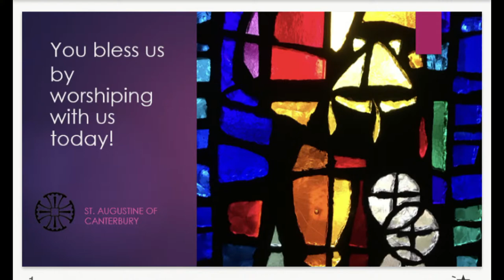St. Augustine of Canterbury - A Public Service of Healing June 15, 2022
Evelyn Underhill